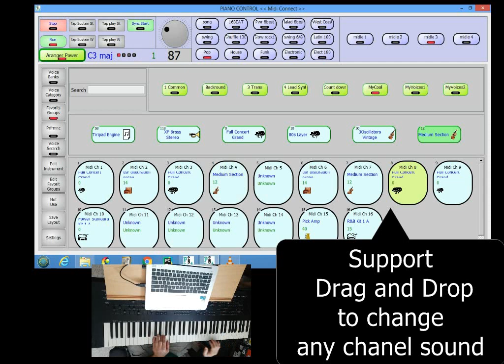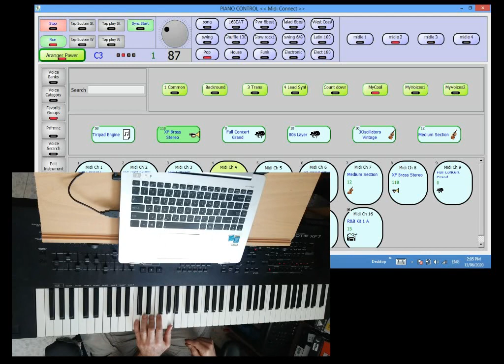free arranger application Piano control Introduction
free arranger application
Layering Sounds on the Yamaha Motif most Easy way